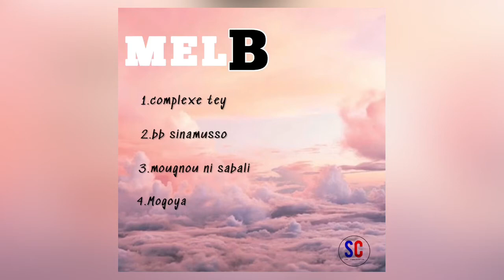Mel b - Mogoya ( son officiel )